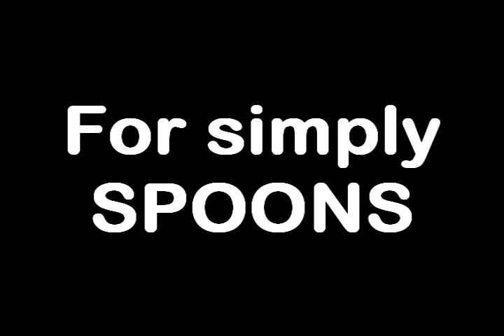SimplySpoons youtube account trailer - Subscribe now!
A trailer for my new account, which will be loaded with all original sweet content.

Song: Tapp - 3OH!3